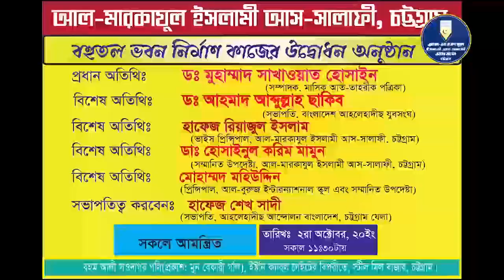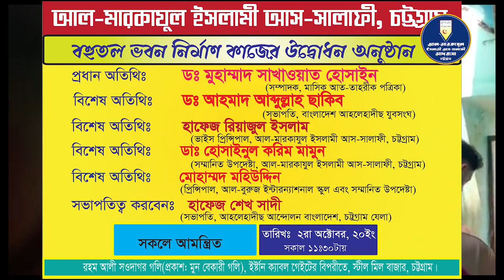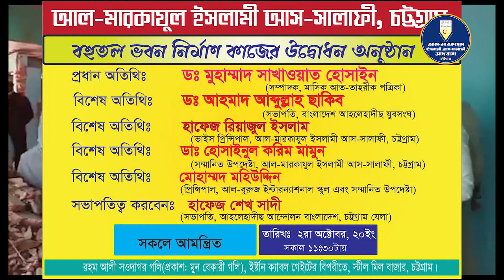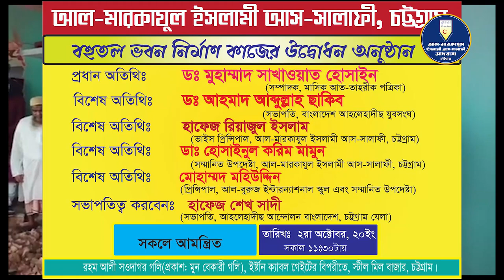আল-মারকাযুল ইসলামী আস-সালাফী মাদরাসা, চট্টগ্রাম ┇০৪ তলা মসজিদের কাজ শেষ, মাদরাসার কাজ শুরু হয়েছে...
🛑 আল-মারকাযুল ইসলামী আস-সালাফী মাদরাসা, চট্টগ্রাম
চট্টগ্রামের এই আহলেহাদীছ মসজিদ ও মাদরাসায়
মাইকে আযান দেওয়া নিষিদ্ধ, থেমে নেই দাওয়াত
০৪ তলা মসজিদের কাজ শেষ,
বহুতল মাদরাসা নির্মানের কাজ শুরু হয়েছে,আলহামদুলিল্লাহ।

🛑 আল্লাহর সন্তুষ্টির জন্য দানের হাত বাড়িয়ে দিন।
পারসোনাল বিকাশ এবং নগদ নাম্বারঃ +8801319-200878
ব্যাংক একাউন্ট নামঃ
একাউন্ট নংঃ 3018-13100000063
শাহজালাল ইসলামী ব্যাংক লি. ওয়াসা মোড় শাখা, চট্টগ্রাম।

🛑বহুতল ভবন নির্মাণ কাজের উদ্বোধন করেন।
* ডঃ মুহাম্মদ সাখাওয়াত হোসেন
(সম্পাদক,মাসিক আত-তাহরীক)
* মুহাম্মদ শেখ সাদী
(সভাপতি,বাইতুর রহমান আহলেহাদিছ জামে মসজিদ)
*আরজু তালুকদার সাব্বির
(সাধারণ সম্পাদক, বাইতুর রহমান আহলেহাদিছ জামে মসজিদ)

🛑স্থানঃবাইতুর রহমান আহলেহাদিছ জামে মসজিদ কমপ্লেক্স।
রহম আলি সওদাগর গলি (প্রকাশ:মুন বেকারী গলি)
ইস্টার্ন ক্যাবল গেইটের বিপরীতে স্টিলমিল বাজার পতেঙ্গা,চট্টগ্রাম।